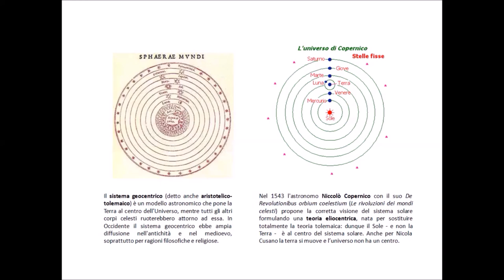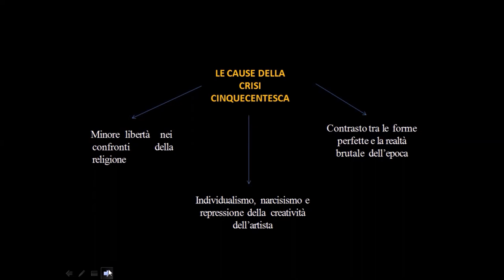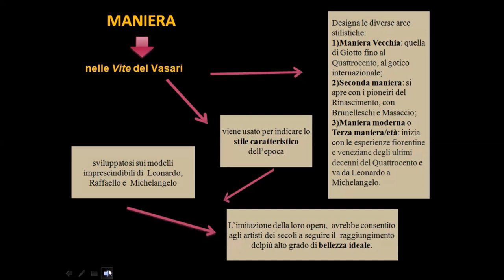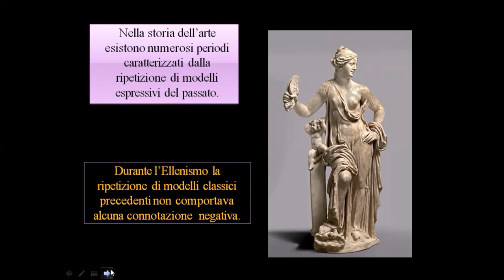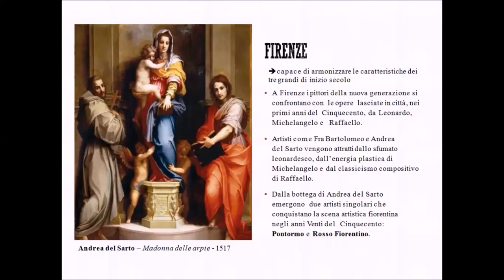Il Manierismo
Se interessato alla lezione completa di un'ora e mezzo visita il sito
La presente lezione è un estratto della lezione completa dedicata al Manierismo,  un movimento importantissimo, inizialmente svalutato e considerato solo come periodo di transizione dal Rinascimento al Barocco, fortunatamente oggi considerato di fondamentale importanza per comprendere la sua epoca.

Il video è uno degli argomenti affrontati nel corso di storia dell’arte "Viaggio nell'Arte" di Elisa Marianini.  E’ possibile richiedere le videolezioni registrate consultando il sito nell'apposita sezione

Sono una pittrice, restauratrice e storica d'arte di Firenze che da molti  anni svolge la libera professione in campo artistico.